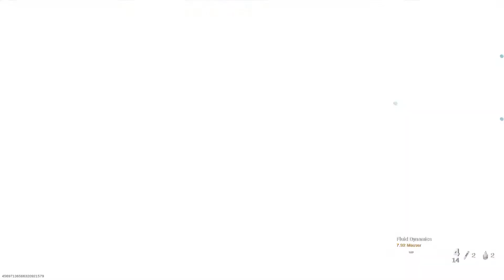MW 2 waiting room